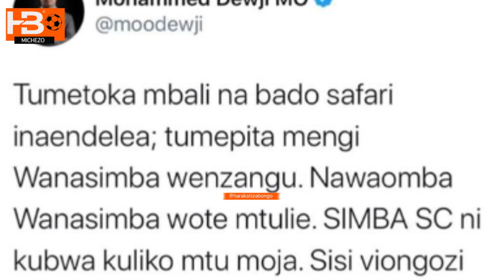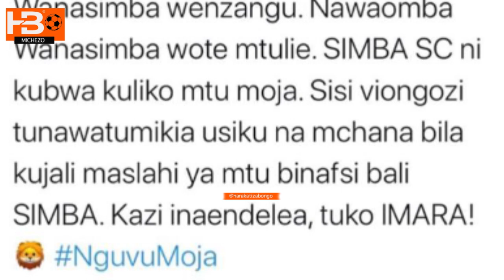MO Dewji aandika ujumbe mzito kisa Senzo Masingiza kuachia ngazi Simba kwenda Yanga